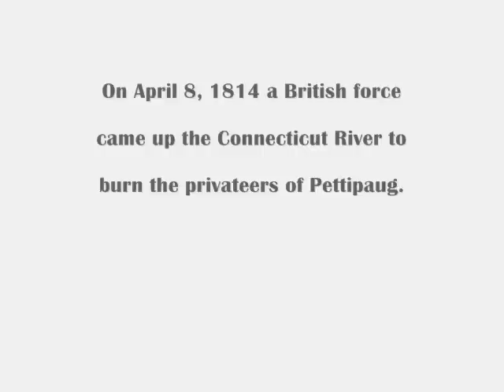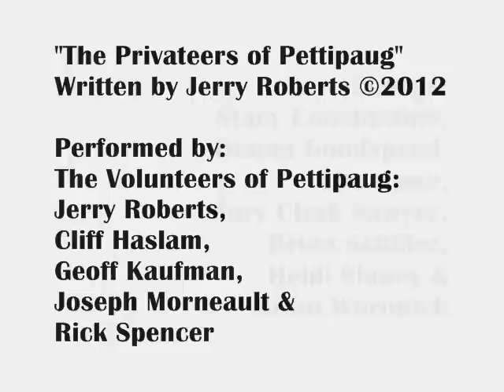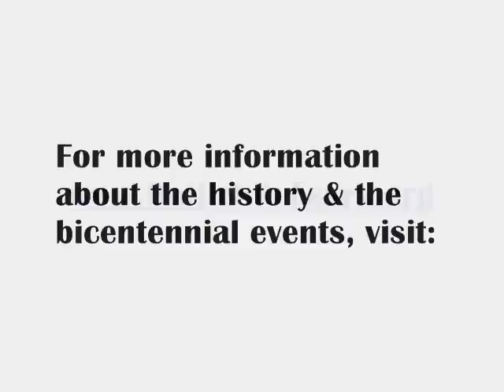The Volunteers of Pettipaug: "The Privateers of Pettipaug"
Theme song by Jerry Roberts, of the British Raid on Essex Connecticut Bicentennial

Performed by The Volunteers of Pettipaug, February 2014

Filmed and edited by Dawn Indermuehle    Sound engineer: Ches D'Eugenio